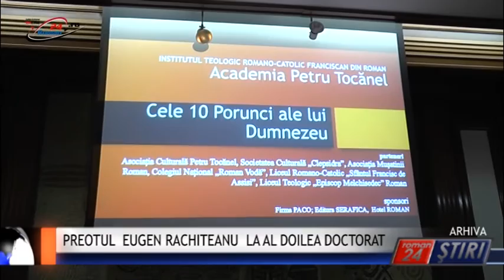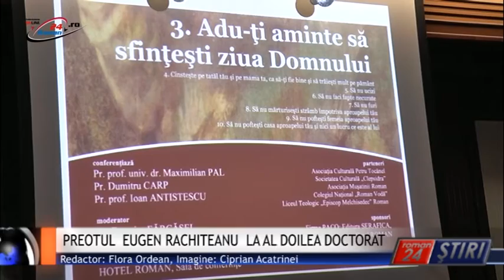PREOTUL EUGEN RACHITEANU LA AL DOILEA DOCTORAT